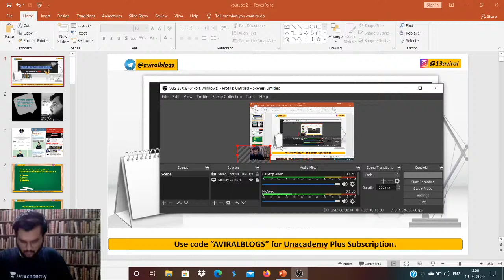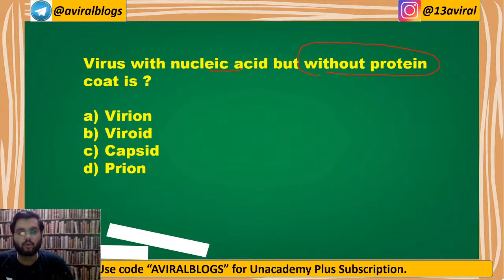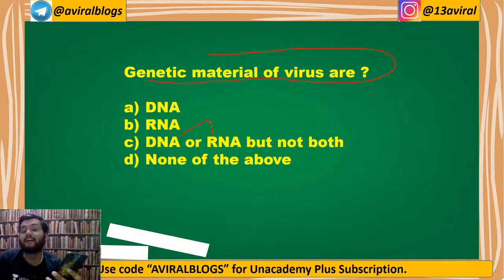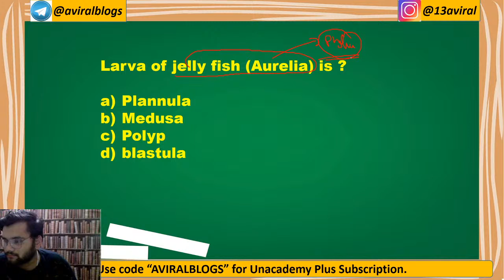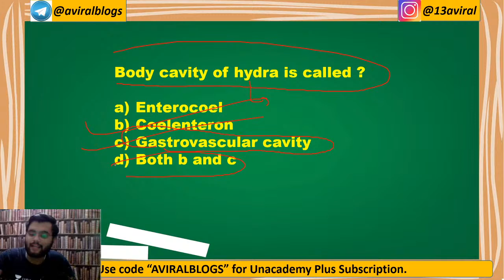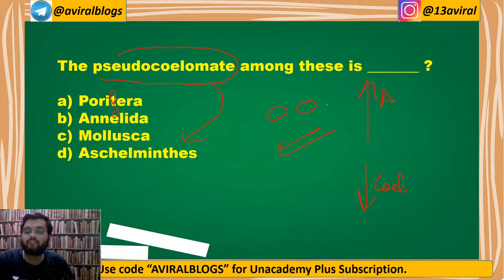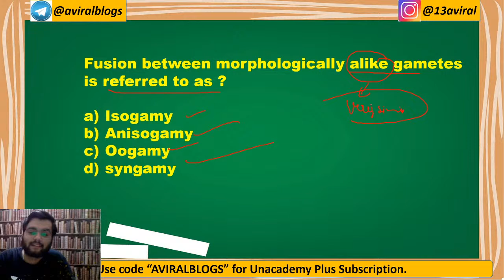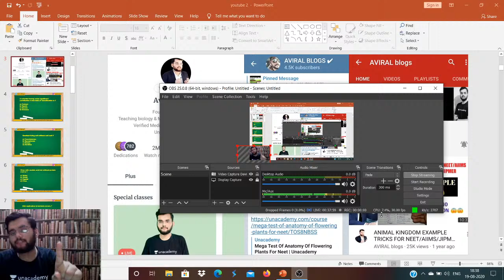Most Important Mcqs Of Biology For Neet 2020||Day 2||Aviral Kumar||Rapid Revisiom Series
NEET (National Eligibility Cum Entrance Test -UG) is an All India entrance exam conducted by CBSE (Central Board of Secondary Education) for admissions to MBBS/BDS Courses in India offered by Medical/Dental Colleges approved by the Medical Council of India/Dental Council of India under the Union Ministry of Health and Family Welfare, Government of India except for the institutions established through an Act of Parliament.

The exam was scrapped in 2013 but came back in 2016. NEET was held twice in 2016.

The NEET (UG) - 2020 will be conducted on Sunday, the 13th September, 2020. The responsibility of the NTA is limited to the conduct of the entrance examination, declaration of result and for providing an “All India Rank Merit List” to the Directorate General Health Service, Government of India for the conduct of counselling for 15% All India Quota Seats and for providing the result to States/other Counselling Authorities.